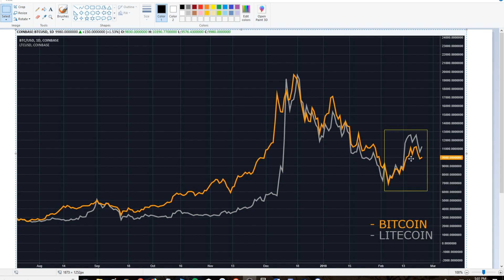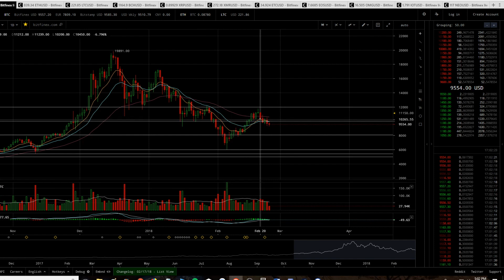The Real Flippening - Litecoin vs Bitcoin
In today's video Matt from Crypto Traders Pro gives an update on Litecoin and bitcoin.

Since august of 2017 litecoin has always been a little bit behind bitcoin, but it's never risen while bitcoin drops until now, this is the first time in the history of these two coins where litecoin is now seperating its value from bitcoin.

With tons of new volume comign in, litecoin is in poisition to take another run. litepay could very well be the catalyst to help litecoin breakout.

While bitcoin has been dropping, litecoin has been rising showing seperating between the two coins. Now, this could just be because of litepay OR it could be litecoin seperating itself from bitcoin in the markets.